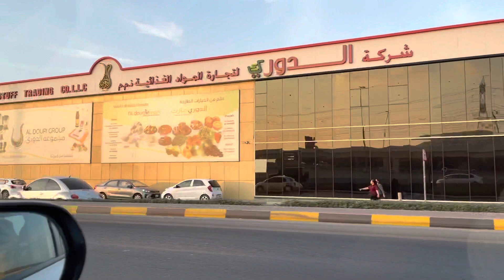Fujairah's Friday market किन जाने???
Fujairah's Friday market is on Fujairah one of the Emirates of UAE.It is Located between the Hajar Mountains, the market is famous for its variety of goods sold, from vegetables, fruits and plants, to toys, carpets and pots.
Even it has been mention Friday market but opens everyday .
I would love to say The  place where you can show your bargaining skills 😜.